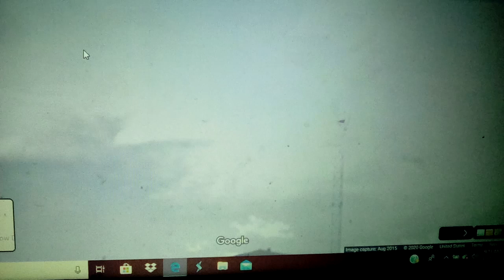The Clinton And Canton Movie Part 3236 (2019)